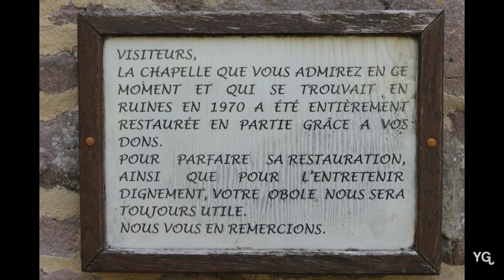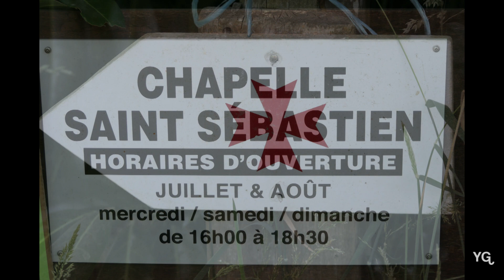GLNFchannel Lieux : Extérieurs de la chapelle Saint-Sébastien de Fréhel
Sur l’emplacement d’une ancienne chapelle templière, les bourgeois de Lamballe construisirent au XVIe siècle une chapelle de style gothique flamboyant dédiée à Saint-Sébastien, saint antipesteux. Ils y adjoignirent Saint-Antoine l’ermite, Saint-Roch et Saint-Louis, également efficaces contre cette maladie qui fit tant de ravages.
Les Lamballais y venaient tous les ans en pèlerinage et plus de onze autres paroisses en firent autant.
Après la révolution, le culte s’orienta de plus en plus vers Saint-Antoine, protecteur des animaux. Lors des assemblées (pardon), des oreilles de cochon grillées arrosées de cidre étaient dégustées dans la joie.
En ruine après la dernière guerre, cette chapelle fut reconstruite dans le respect de l’ouvrage du XVIe siècle.

La chapelle Saint-Sébastien fut construite en 1536 par un maçon dénommé Cozic (d'après inscription), érigée en chapelle de secours le 7 août 1806, inscrite à l'inventaire supplémentaire des monuments historiques le 25 février 1928, mentionnée en ruine en 1935 et restaurée au cours de la 2ème moitié du 20ème siècle.
La chapelle Saint-Sébastien est un édifice de style gothique, à vaisseau unique, construit en moellons de grès, schiste et granite, comprenant au sud une aile en retour d'équerre légèrement plus basse. Le chevet est plat et ajouré d'une baie axiale à trois lancettes. Elle présente des contreforts à ressauts sur chaque angle montés en petit et moyen appareil de granite et une corniche à modillons reliés par de petites arcatures ébrasées en accolade. Plusieurs éléments de décor sont localisés sur les baies et les rampants des pignons (gargouilles, crochets, fleurons, hermine, fleur de lys, accolade, arc en anse de panier). Une inscription en lettres gothiques mentionnant la date et l'auteur de la construction de l'édifice est sculptée sur un pilier à l'intérieur, à droite de la crédence, près du chœur.

○ Qui était Sébastien ?
Sébastien est un saint martyr romain ayant vécu, selon la tradition, au IIIe siècle. Il est fêté le 20 janvier en Occident et le 18 décembre en Orient.
Né à Narbo, en Gaule, aujourd'hui Narbonne, Sébastien est citoyen de Milan, en Italie. Militaire de carrière, il est pris d'affection par les empereurs Dioclétien et Maximien Hercule, qui le nomment centurion. Durant la persécution de Dioclétien, il est pourtant exécuté sur ordre des souverains pour avoir soutenu ses coreligionnaires dans leur foi et accompli plusieurs miracles. D'abord attaché à un poteau et transpercé de flèches, il est finalement tué à coups de verges après avoir miraculeusement guéri la première fois.
Patron des archers, des fantassins et des policiers mais aussi troisième patron de Rome, avec Pierre et Paul, saint Sébastien est surtout invoqué pour lutter contre la peste et les épidémies en général.

Jean-Luc & yonnel

Sources :
les-chapelles-de-frehel.fr
Wikipédia